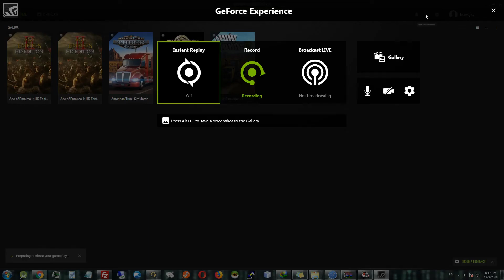American Truck Simulator Heavy Load With Volvo Truck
All credits to XBS